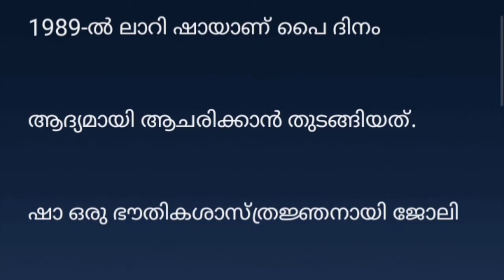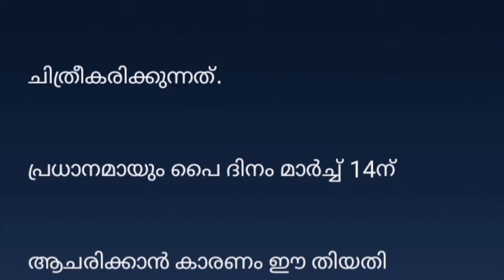എന്താണ് പൈ ദിനം | What is pi | Pi Day 2021